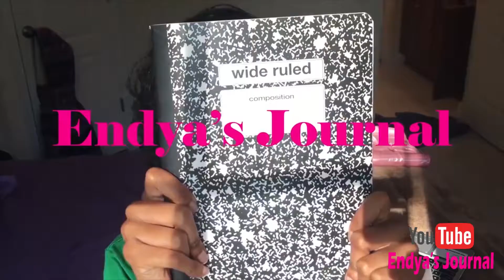GUWM! My Acne Jorney Vlog 2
Follow Our Fan Page On Instagram ES4L
Follow Endya On Twitter and Instagram @Endyas_Journal
Follow Payton On Twitter @Hunt_79 & On Instagram @Payton_One_Hunt
Add Us On On Snapchat!! @mrs_marvelous & @vaporanator94 lmaoo